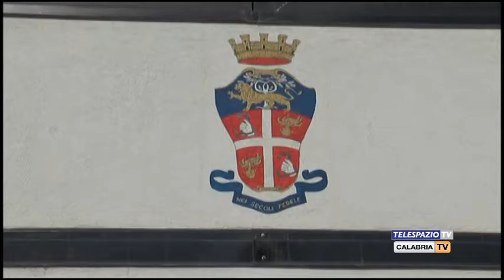Carabinieri- Arresto a Cosenza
A Cosenza i Carabinieri nella giornata di giovedì hanno eseguito un ordine di carcerazione ed arrestato un pluripregiudicato. Servizio di Dario Rondinella.